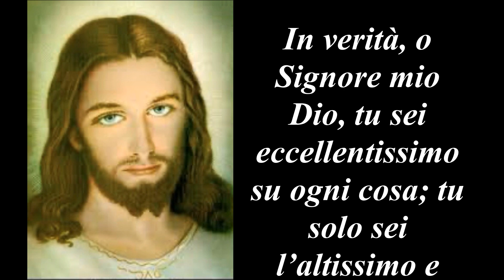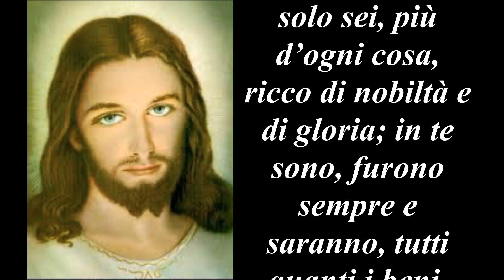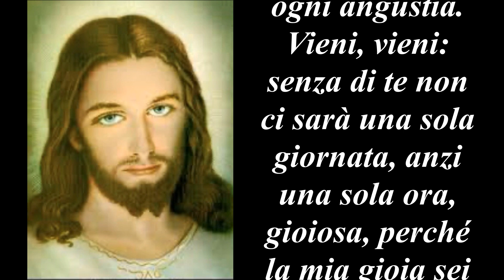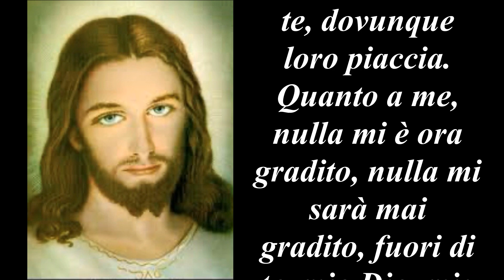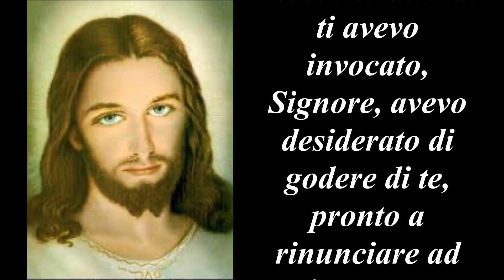Imitazione di Cristo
Libro III° Capitolo XXI°